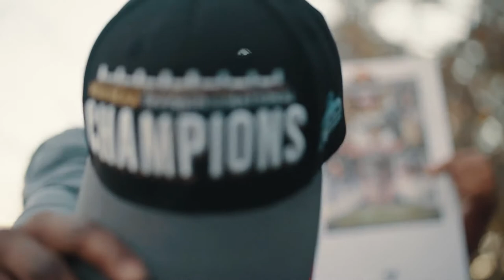2020 Demo Reel - Ty McDowell - Valdosta State University Summer 2020 Grad